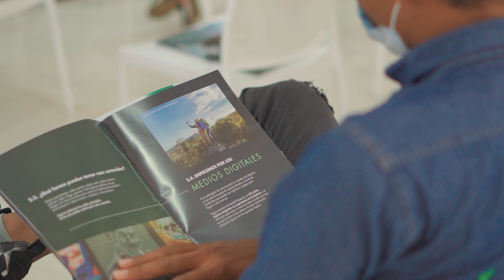NARRATIVAS REGIONALES DE TURISMO